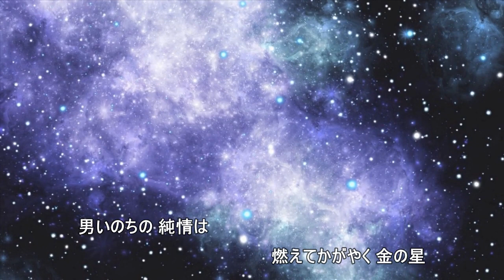男の純情（伴奏打ちこみと尺八です）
作詞　佐藤惣之助　　　　作曲　古賀政男